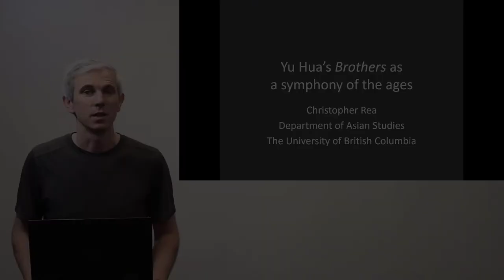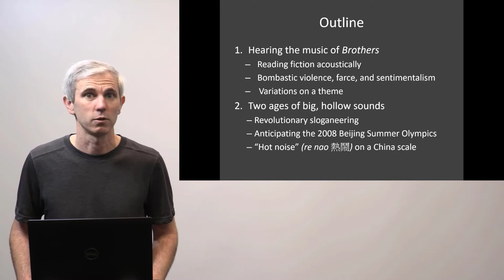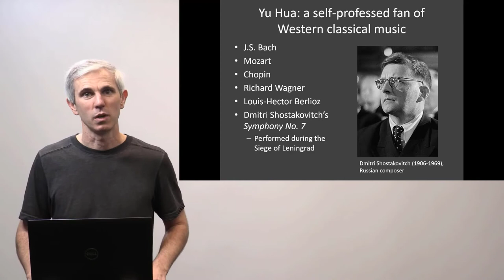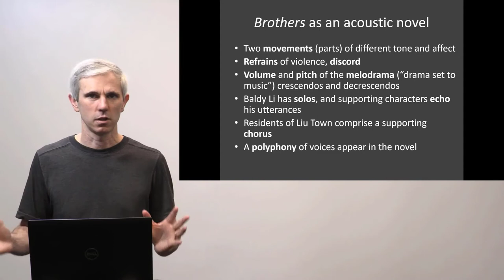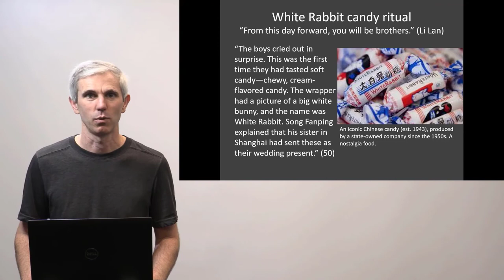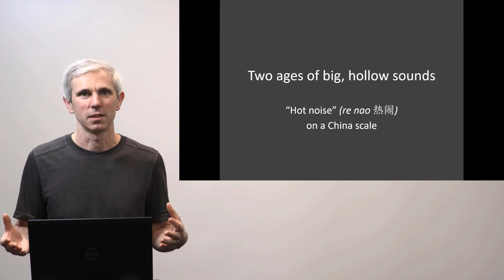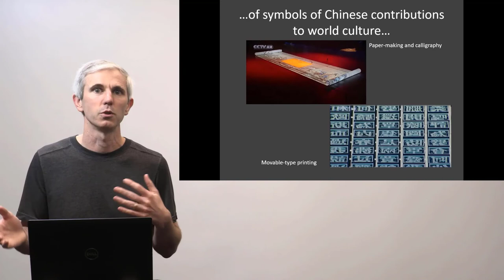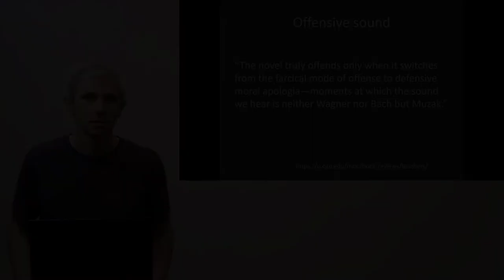Yu Hua's 余华 Brothers 兄弟 - Symphony of the Ages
01:35 The acoustic novel
05:03 The music of "Brothers"
08:51 Two ages of big hollow sounds

My camera
My microphone

Best of Early Chinese Cinema
Sounds of Early Chinese Cinema